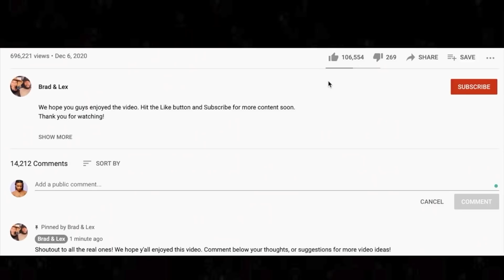🎵 Nazareth - Hair of the Dog - REACTION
Thanks for checking out our Nazareth reaction. Hair of the Dog is a super interesting sounding song.

🍼 OUR BABY REGISTRY ⬇